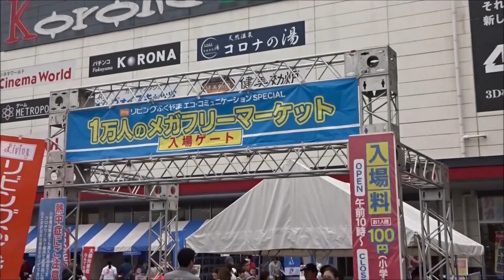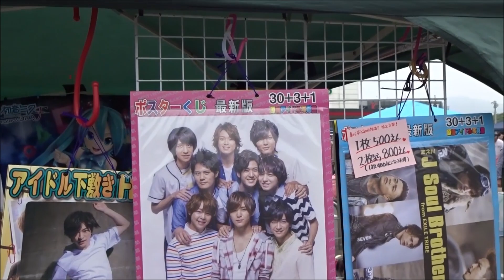1万人のメガフリーマーケットに行ってきました。前編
メガフリーマーケットで１０００円分お買い物してきました。